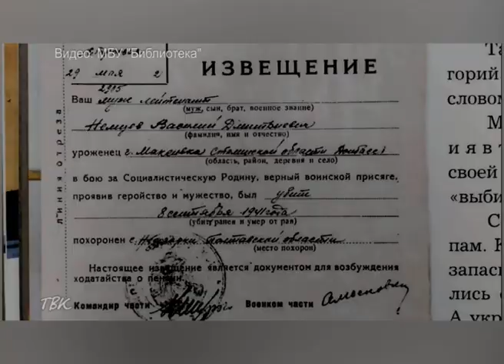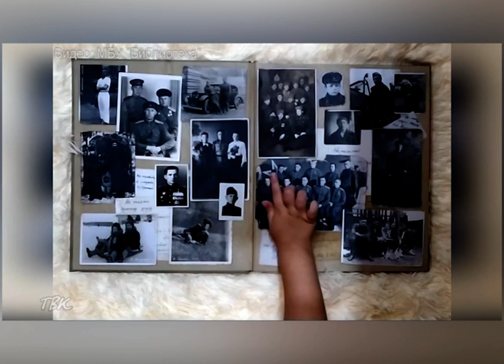На областном смотре-конкурсе Центральная библиотека г. Колпашево оказалась в числе победителей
"Поклонимся великим тем годам": на областном смотре-конкурсе Центральная библиотека г. Колпашево оказалась в числе победителей